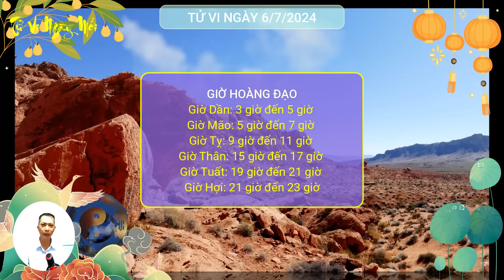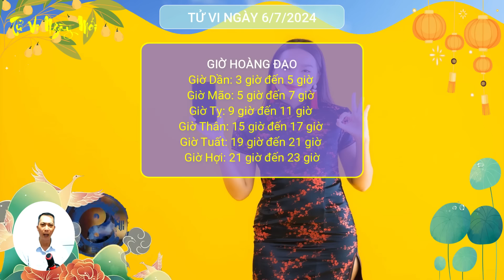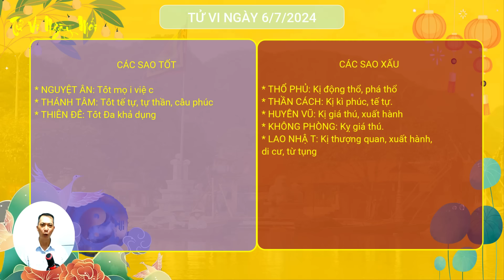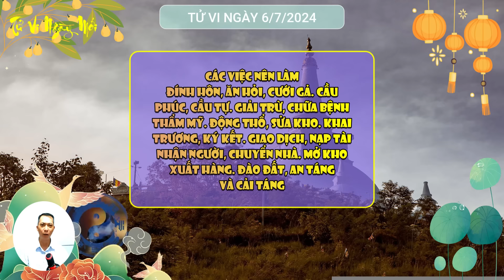Tử Vi Ngày Mới 6/7/2024 CHÚC MỪNG 5 Con Giáp Trúng Quả Đậm, Tiền Tỷ Cầm Tay, Đổi Đời Giàu Có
Tử vi ngày mới xin chào quý anh chị! Mời quý anh chị cùng tìm hiểu nội dung video ngày hôm nay: Tử Vi Ngày Mới 6/7/2024 CHÚC MỪNG 5 Con Giáp Trúng Quả Đậm, Tiền Tỷ Cầm Tay, Đổi Đời Giàu Có